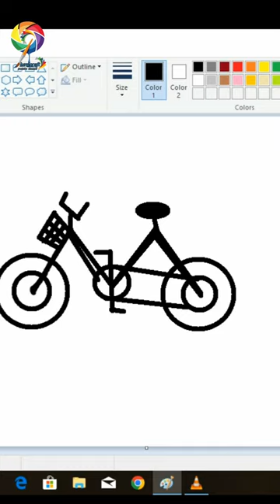making bicycle in MS paint// video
kavicraft channel;